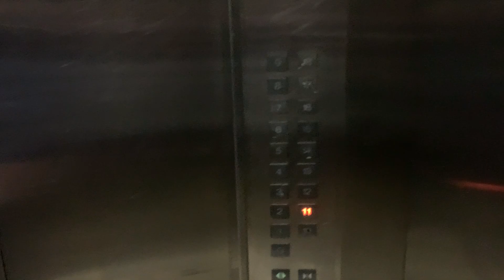Life of OFW; Akala nyo Hayahay! Ganito ang Room Dito.